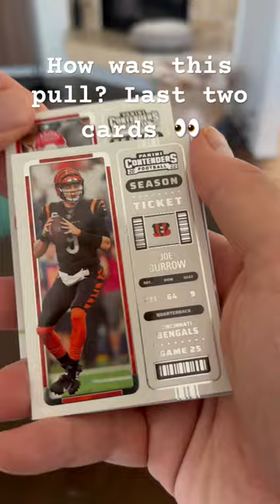nflcards 2022 Panini contenders RARE Elijah Moore Josh Allen